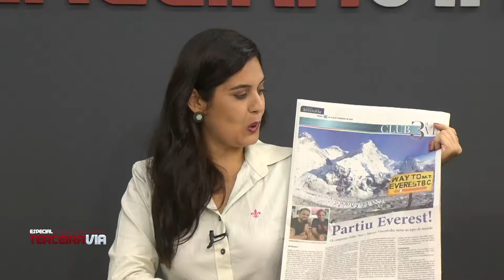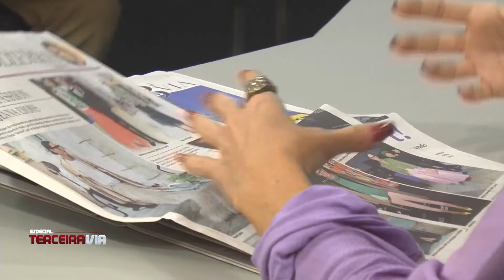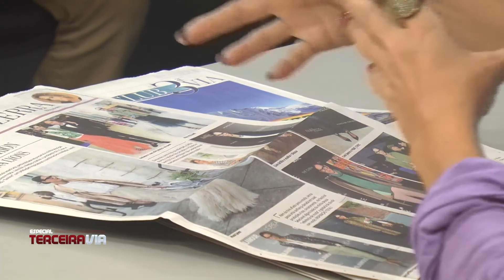Fábio Paes fala sobre o Monte Everest e Priscyla Bezerra comenta sua coluna | Especial Terceira Via